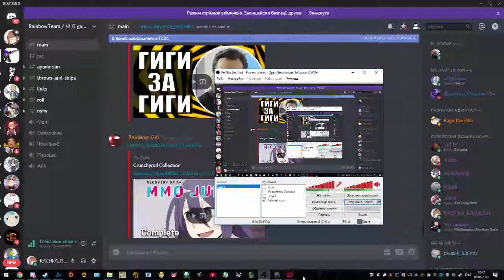Я БЫЛ В САЛЕ!!1